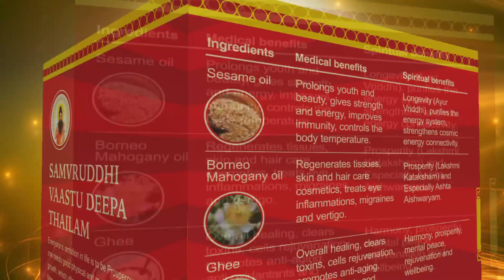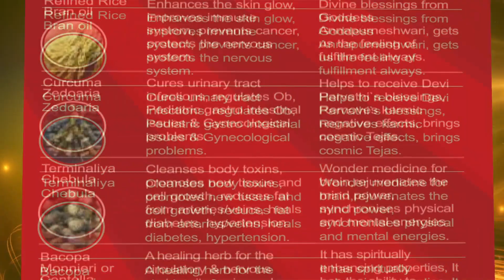மீன ராசி - HIGH HUMANITY & DIVINITY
குரு பெயர்ச்சி பலன்கள் - 2018